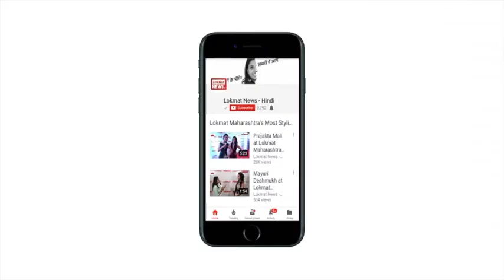Singer Papon ने Facebook Live के दौरान किया किस, महाराष्ट्र सरकार करेगी जांच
Singer Papon alleged of sexual assault on minor. Maharashtra government asks for investigation of the controversial matter |
 महाराष्ट्र सरकार ने वीडियो सामने आने के बाद जांच के आदेश दिए, महाराष्ट्र राज्य बाल अधिकार संरक्षण आयोग(MSCPCR) ने लिया संज्ञान, National Commission for Protection of Child Rights में भी शिकायत दर्ज